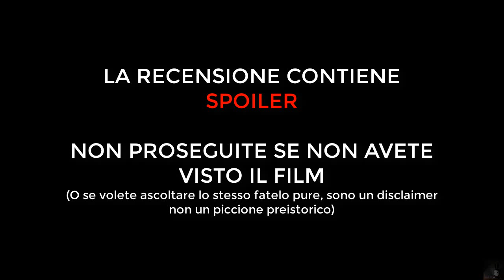[Recensione/123] - Alla Ricerca della Valle Incantata 4 - La Terra delle Nebbie (1996)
Si continua coi seguiti onesti della Valle Incantata, questa volta con un pizzico extra di disagio